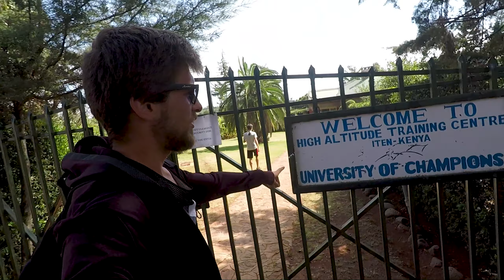Kenya - Lornah HATC, o centro de estágio - Ep2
High Altitude Training Centre (HATC)
Centro de estágio onde ficámos.

As vantages de estar neste sitío em relação a outros é:
-acesso ao ginásio, sauna e piscina.
-acesso à pista de tartan (fora do centro é necessário o pagamento de 17€ por sessão, adquirindo um ticket na recepção do nosso centro)
-localização no ínicio da vila de Iten, permite começar e acabar os treinos no centro

Desvantagens
-Posso dizer que a comida, comparado com o Hotel Kerio View, é uma comida banal e bastante repetitiva.
-O preço, existe o centro do Bob Tahri que pratica preços à volta dos 35€, mas não oferece as condições acima descritas.

Qualquer dúvida, não hesitem em expor!